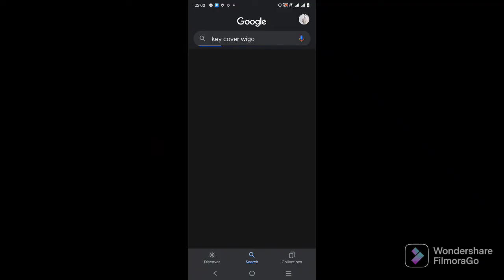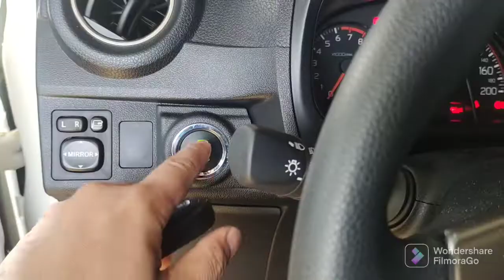CAR KEY COVER | Toyota Wigo | Bakit mahalagang alagaan ang susi ng ating sasakyan